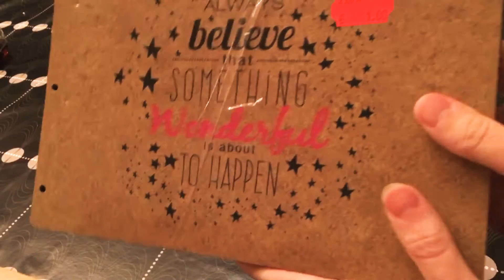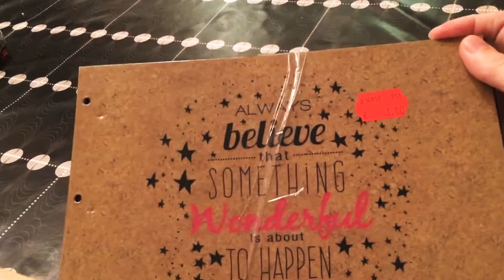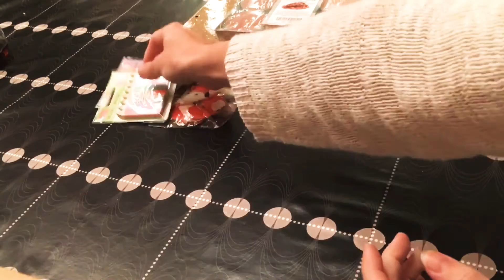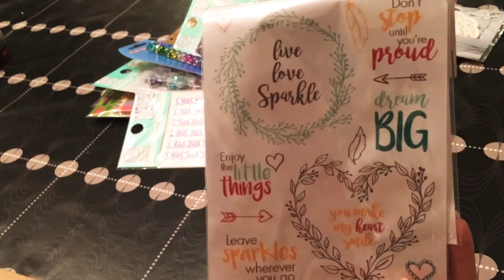Petit craquage pour le scrap | ça sent Noël 🎄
Coucou !!!
Mon mail :
des bisous !!!